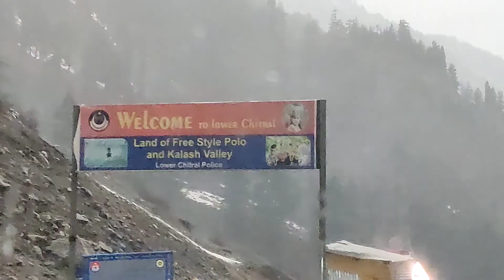Day#1 Enroute to Chitral from Swat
A trip to Northern areas of Pakistan. This was shot on March 18 2022 - Location: Hindu Kush Mountain Ranges. Enjoy the journey.